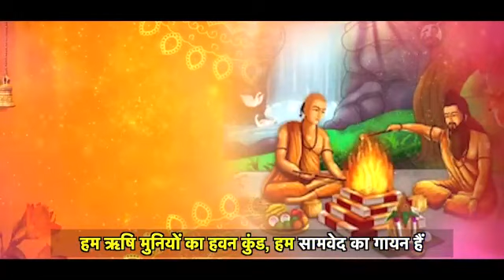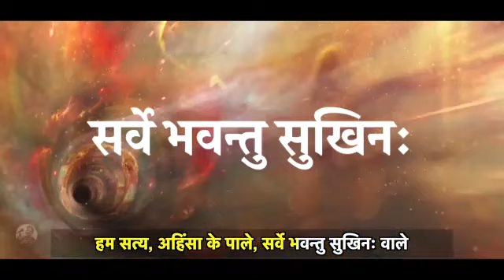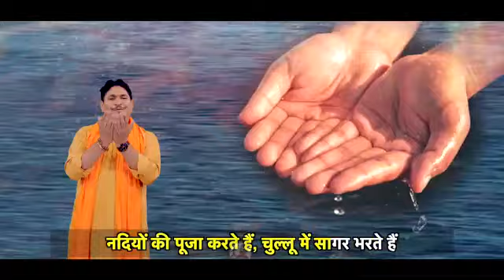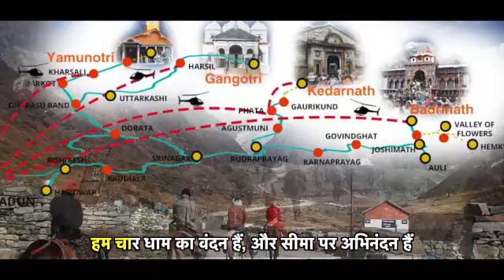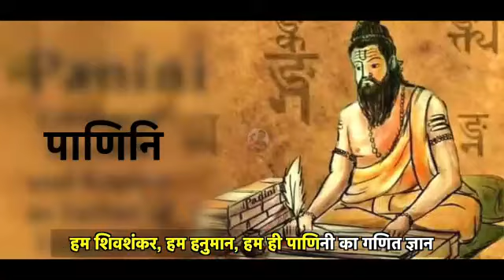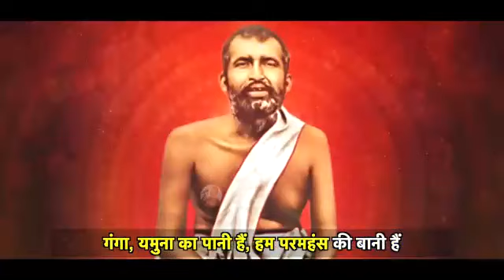Short video for entertainment india hindi hindu hindu